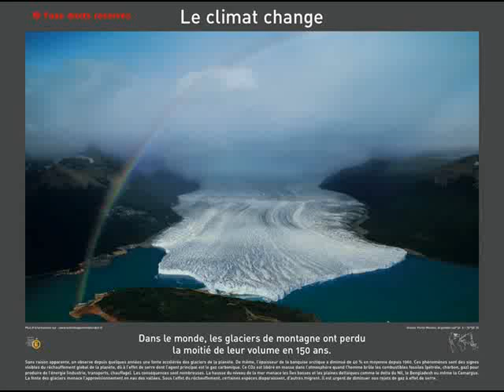photos de yann arthus bertrand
pti montage perso ac d foto de yann arthus bertrand